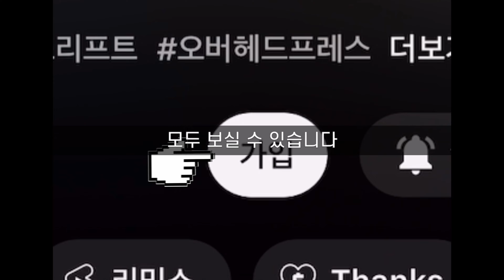매일 스쿼트 726일차 : 벤치프레스 아치 크면 안될까?(23.11.21. 화)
궁금한점은 댓글 OR 인스타그램